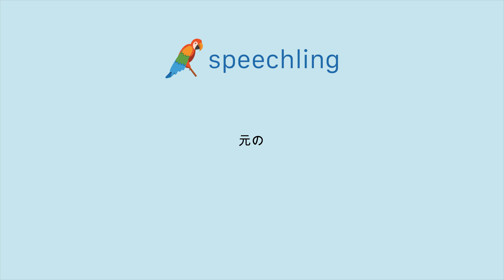일본어로 "고유의" 말하는 법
남자 목소리 :
元の

여성 목소리 :
元の

남성 음성 번역 :
고유의

여성 음성 번역 :
고유의